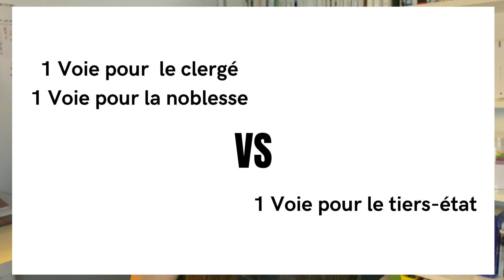La Révolution française, partie 2 : le serment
La révolution française, partie 2 !

Petite vidéo pour parler des états généraux qui se sont petit à petit transformé en Assemblée Constituante.

Acte 1 de la Révolution française.

Venez me suivre sur insta : @osepenser

Bon visionnage !